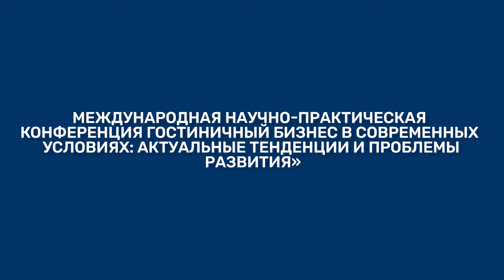Гостиничный бизнес в современных условиях: актуальные тенденции и проблемы развития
11 апреля 2022 года в РГГУ состоялась международная научно-практическая конференция «Гостиничный бизнес в современных условиях: актуальные тенденции и проблемы развития», организованная кафедрой общественных связей, туризма и гостеприимства факультета востоковедения и социально-коммуникативных наук.
Участниками конференции стали представители туризма: отельеры, управленцы высшего звена и собственники бизнеса. Кроме того, участие принимали преподаватели и студенты факультета, а также представители других университетов.